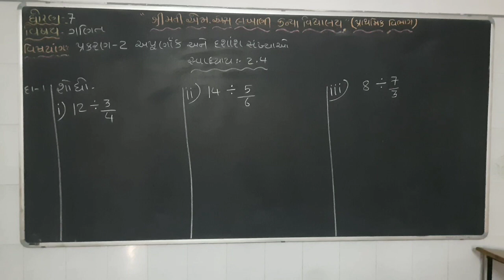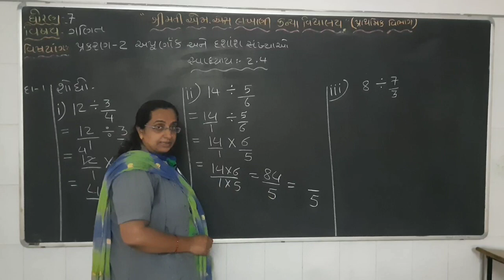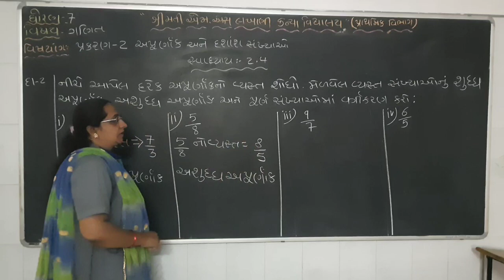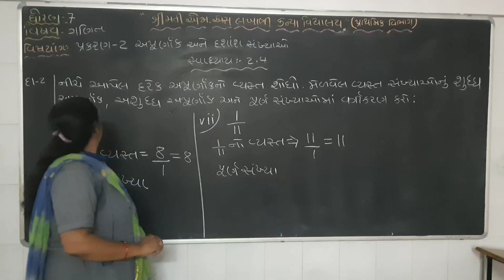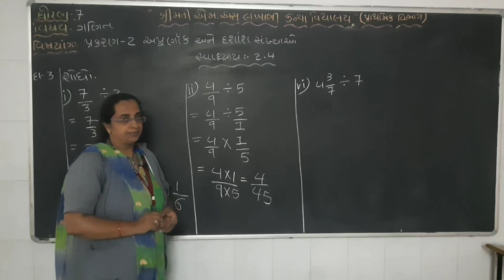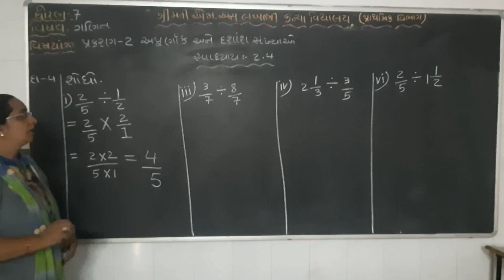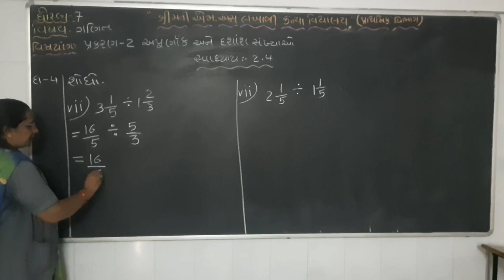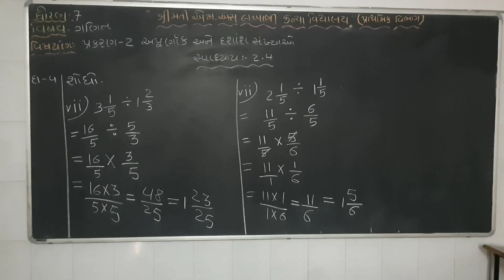MSLP STD - 7 SUBJECT - MATHS CH - 2 અપૂર્ણાંક અને દશાંસ સંખ્યાઓ (PART - 5)